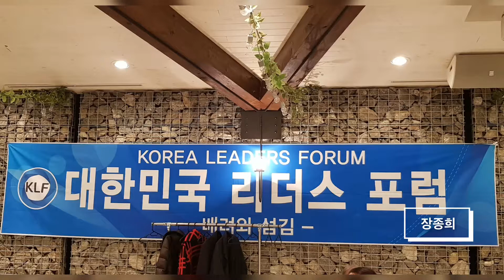리더스포럼 배려와 섬김 송년모임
각 분야의 전문가분들을 만나뵈어서 즐거운 시간이었습니다.